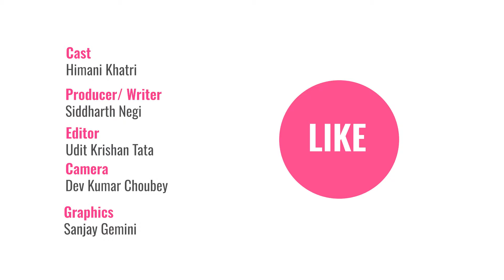When You're Not A Winter Person| Sardiya fir aa gayi? ft. Himani Khatri | Delhi Winters |Her Zindagi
Did you feel those chilly winds and the cold that makes your teeth stutter? Agar haan, to fir aap bhi sardiyo ke shikaar ho chuke hai. And If you think you hate winters then you can't miss out watching this video. There are a lot of reasons to hate winters.